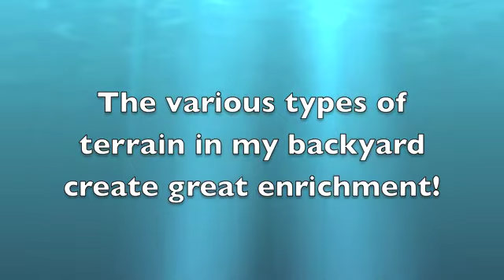T3 Tackles Various Terrain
T3 the softshell walks on various types of terrain in my backyard on 10/3/2013

Please feel free to private message me if you have any questions or concerns about your own turtle! =)